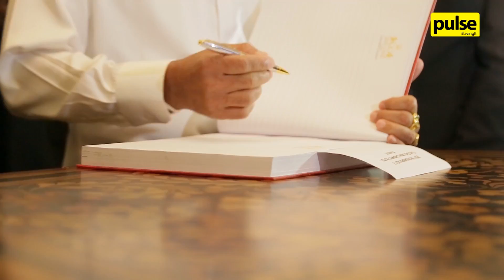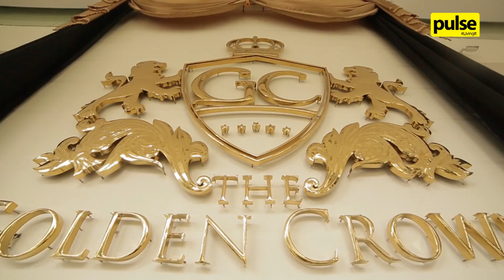The Grand Opening of the Golden Crown Hotel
The Grand Opening of the Golden Crown Hotel, Kandy was held this November!

Check out how the magnificent opening went below!